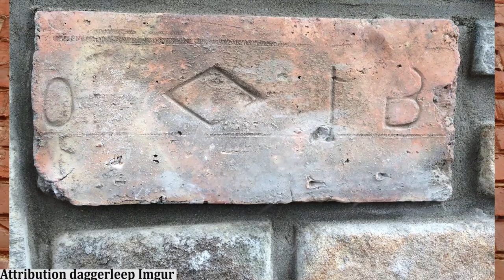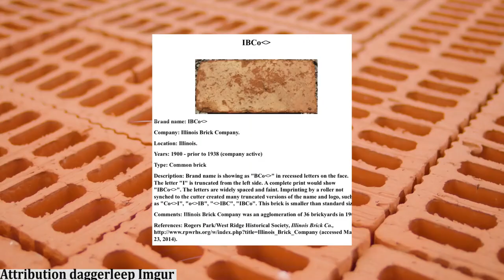This Worker Breaks a Brick and Finds a Key Inside it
For Brand Promotion and other Queries